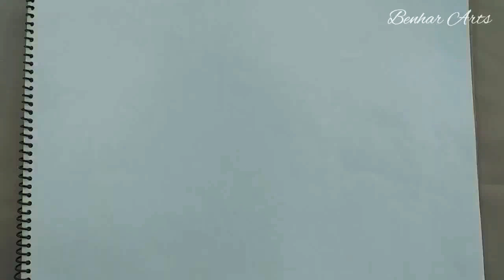How to draw a Burger | Pencil Drawing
Drawing of a burger with pencil